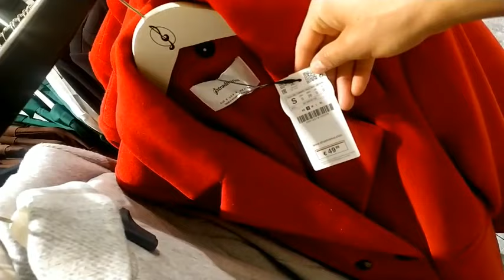هيا معي البنات👏💃strdivarius جابت مونطوات طوال ,تبرعوا ليا مع راسكم أحذية روعة, صيكان قمة فالاناقة 👌😍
بالجديد

بإسبانيا☝

  فلمن يسأل عن مكان Estedivarius👇
 vitoria gasteiz متواجد بمنطقة  فيتوريا اقليم الباسك

فيديو جديد إيروسكي